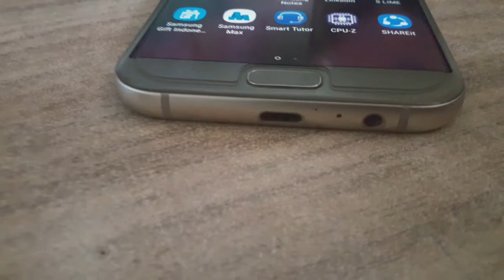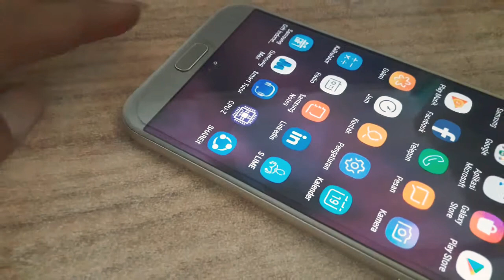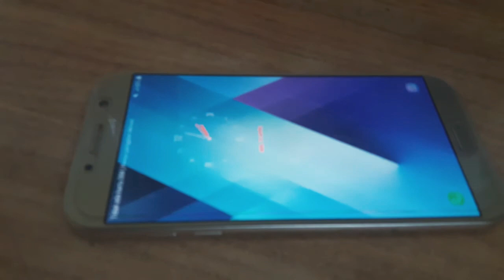Samsung Galaxy A7 Metal Kaca